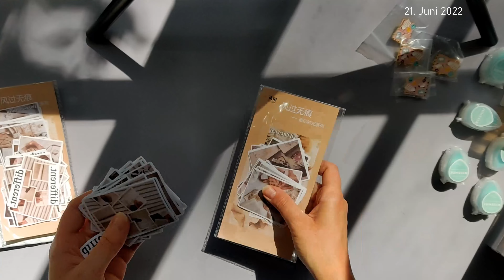STATIONERY ÜBERRASCHUNGSBOX | IDEE, PROTOTYP, erste PRODUKTE & VERPACKUNGSDESIGN | eine kleine Doku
Dies ist Teil 1/3 meiner kleinen Doku-Reihe zur Entstehung der Stationery Überraschungsbox 2022. Ich wünsche viel Spaß mit dem Video und dem Einblick in die Entstehung der Box. :)

Werbung für meinen eigenen Shop ///
zu kaufen gibt.

Falls ihr auf der Suche nach Kalendereinlagen zum Ausdrucken seid, empfehle ich euch, mal in meinem Shop vorbei zu schauen und zu stöbern. :)

D O Y O U W A N T T O S U P P O R T M E ?
Falls du mich und meine kreative Arbeit unterstützen möchtest, freue ich mich über jede kleine Spende per Paypal Ich wünsche viel Freude mit meinen Videos und hoffe, ich kann dich ein wenig inspirieren, unterhalten, ablenken oder Gesellschaft leisten.

Teilt eure Kreationen mit dem clariys_sticker. :)

00:00 Intro
02:53 Idee & Prototyp
06:58 erste Einkäufe
16:48 Charms & Clips
19:16 erste Vorbereitungen
20:34 weitere Produkte
32:20 Probebox packen
33:29 Verpackungsdesign
40:38 Stickerbogen gestalten
40:47 Outro